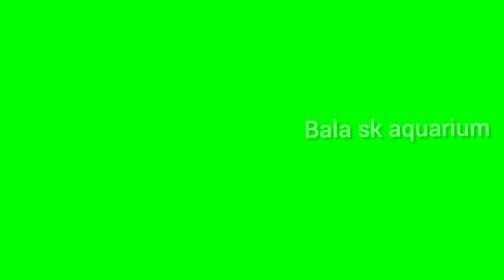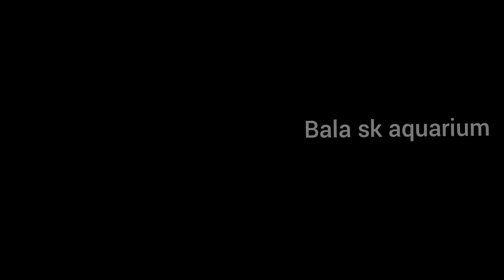platy fish update video in bala sk aquarium